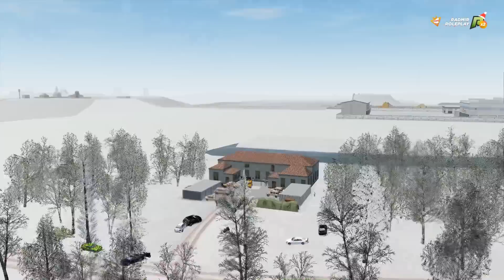Заработал с ЖИГИ 7000000 млн РУБ. дороже чем МУСТАНГ!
5 часть уже на монтаже для канала Паша Пэл